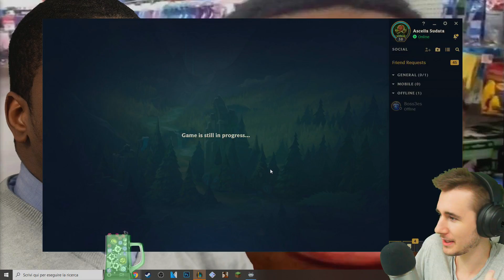RAT NON IRL - League of Legends ITA #1391